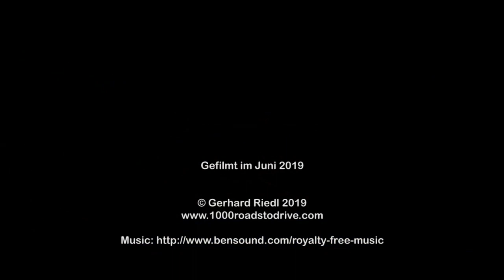Weissenstein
Eine Fahrt mit dem Mazda MX-5 RF auf den Weissenstein von Solothurn (S) bis zur Passhöhe im Juni 2019.

Viel Spaß!

A ride with the Mazda MX-5 RF to the summit of Weissenstein from Solothurn (S) to the summit in June 2019.

Have fun!

Sorry, the video is in 720p due a wrong adjustment of the camera.